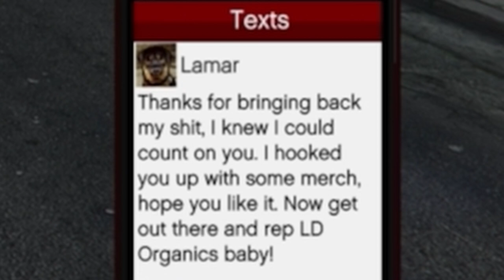I WASTED 2 Hours for This $hit!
Worst reward ever.